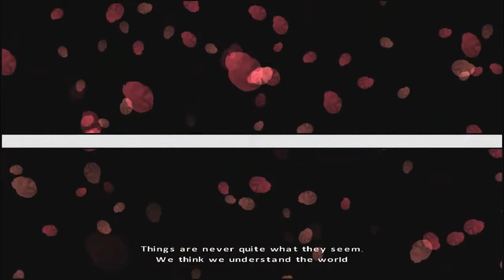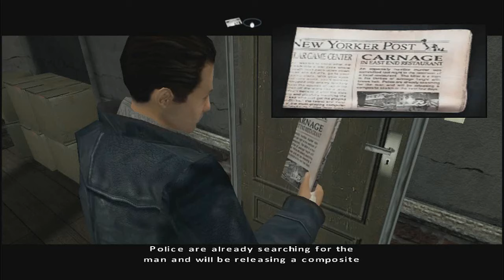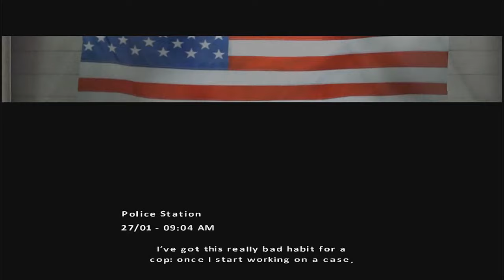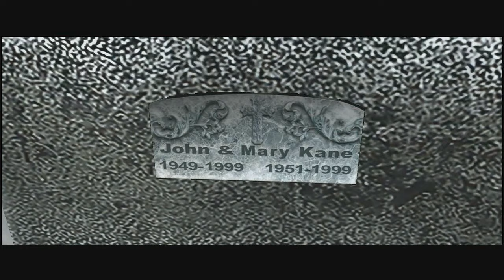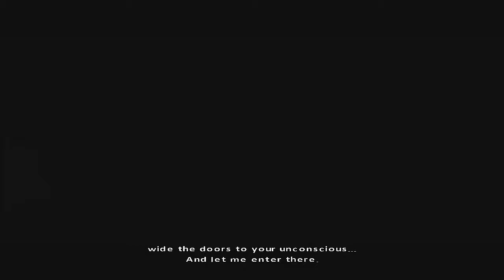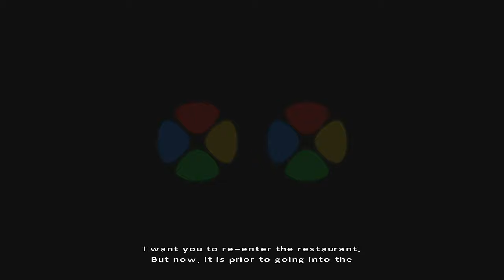Fahrenheit Indigo Prophecy Remastered Movie Cutscenes